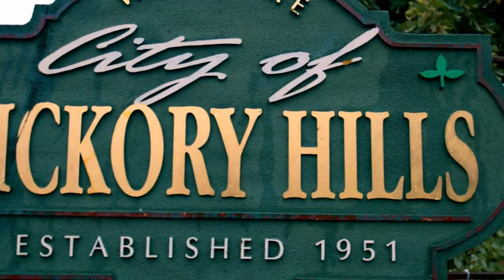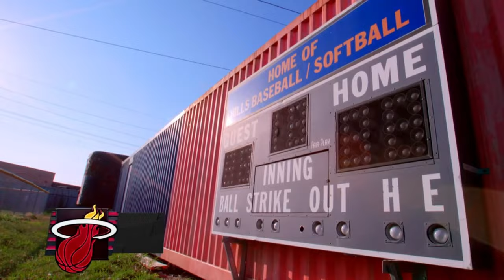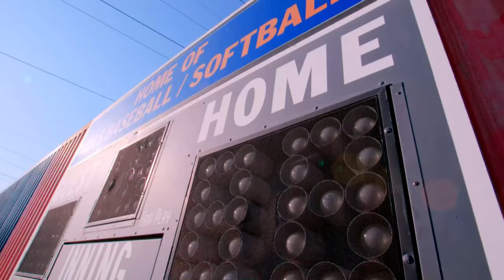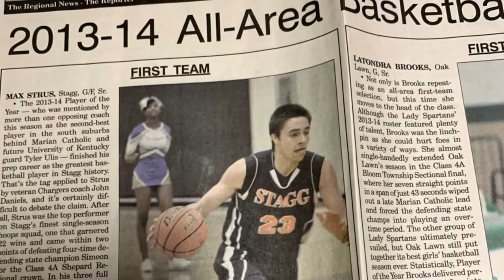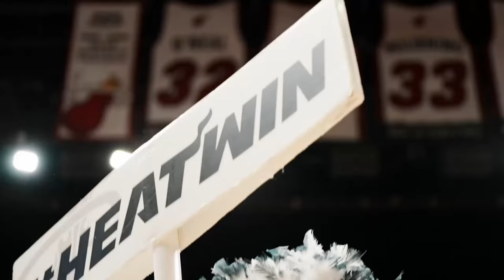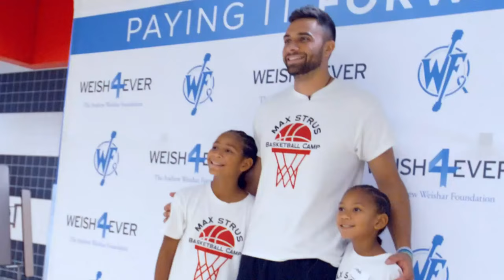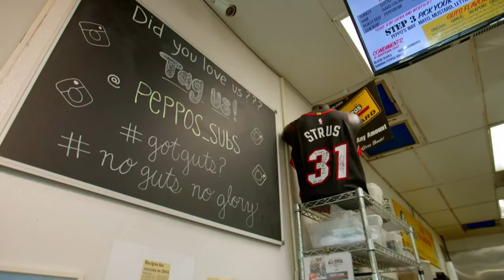Inside the HEAT: Max Strus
On this hometown edition of “Inside the HEAT”, Max Strus takes us back to the place where it all began in Hickory Hills, Illinois. Meet his family and friends who shaped Max into the man his is today as he takes us to some of his favorite places around town. Experience his nostalgia as Max shows us the court on the side of his parent’s house that he spent all of his time with his older siblings and where his love of the game grew. We also spend time at some local favorite spots including a youth baseball field and his favorite sandwich shop. Discover more about Max as high school sports star as he meets up with his former basketball and baseball coaches. See the sights and sounds of downtown Chicago through his eyes as he takes us on a special river boat tour where he reminisces about the city he has spent time at growing up. We also get treated with a Strus family dinner where Uncle Max is on full display. Finally, be a part of his first annual Max Strus basketball camp that is family run and is focused on giving back to other families in need. You won’t want to miss going home with Max on this edition of Inside the HEAT.

This episode aired on November 20, 2022.